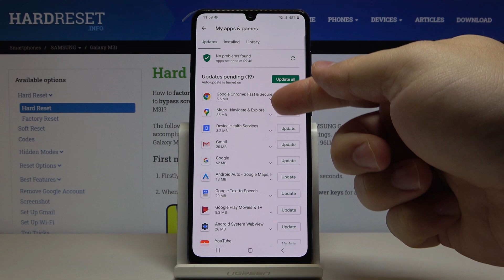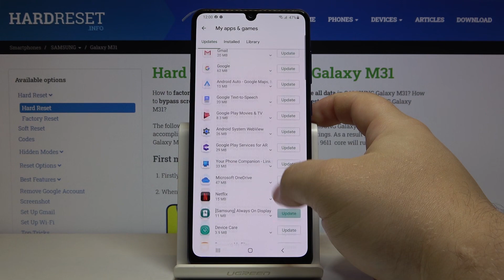How to Update Apps in SAMSUNG Galaxy M31 – Download New App Versions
Learn more info about SAMSUNG Galaxy M31:
Check out our video step by step and find out how to download new App Versions in your SAMSUNG Galaxy M31 simply. Watch this tutorial and just in a couple of seconds, you will be able to find all available apps updates and download them properly.

How to Update Apps in SAMSUNG Galaxy M31? How to install Updates in SAMSUNG Galaxy M31? How to download Updates in SAMSUNG Galaxy M31? How to Update Applications in SAMSUNG Galaxy M31? How to install the Latest App Version in SAMSUNG Galaxy M31?